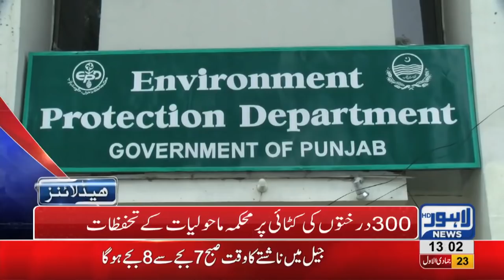01 PM Headlines Lahore News HD – 30th January 2019